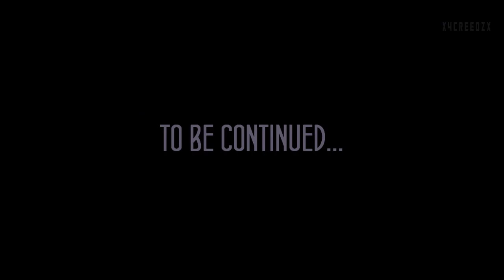Lionel Messi - The Wonder - 2010/2011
Lionel Messi .. truely a wonder.

This video took a lot of time... i guess about 7 or 8 hours.

FC Barcelona Inter Milan 03/11/2009 - C. Ronaldo vs Leo Messi 2010 *Champions League - Uefa F.C Barcelona Vs Osasuna (31/10/09) Goals messi Goles highlights 7ª Jornada Liga BBVA - Barça Vs Inter Milan- Ibrahimovic vs Eto'o 16/09/09 - Arsenal vs Chelsea Liverpool vs West Ham FC Barcelona vs Villarreal CF 09/05/2009 28/06/2009 Final Conferedations cup copa confederaciones 2009 USA 2-3 BRAZIL Goals and Highlights UEFA Champions League Messi(2) Park Van Persie Real Madrid 2-6 FC Barcelona 02/05/2009 - 2th May - The Classic El Classico Leo Messi [NEW2010] - The Proof - Who said i'm not the best?